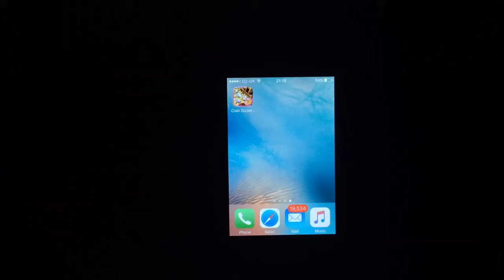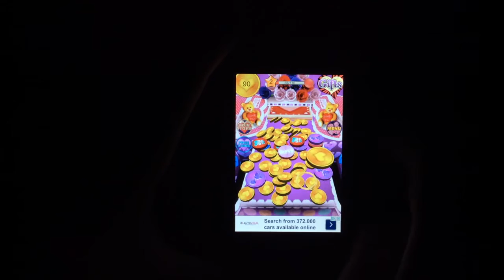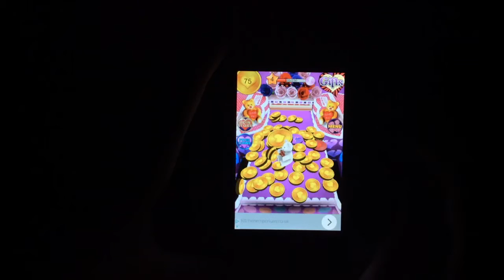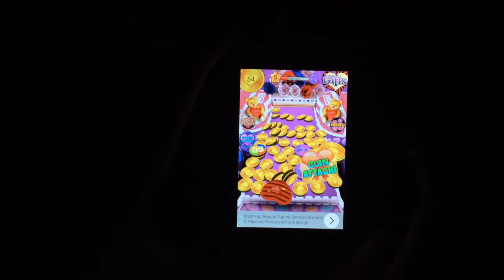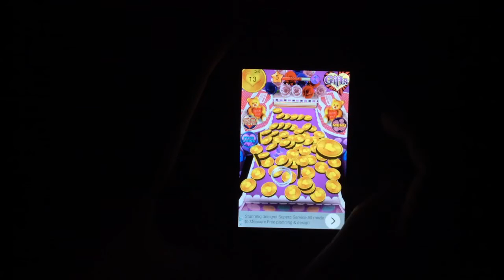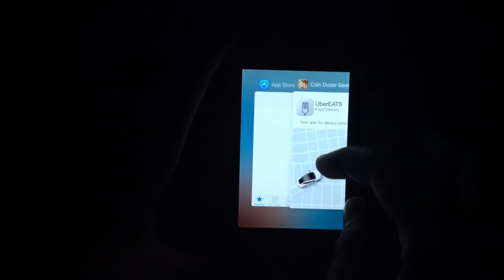Coin Dozer Seasons - First Time At Coin Dozer Valentines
This took longer than I thought, well I started off with a bit too many coins to be honest.

It also counts the total GC coins from the other game modes as well so that's interesting but rigged at the same time.

Also, I skipped level 3 and moved straight on to level 4 as you can see in this video! ;)